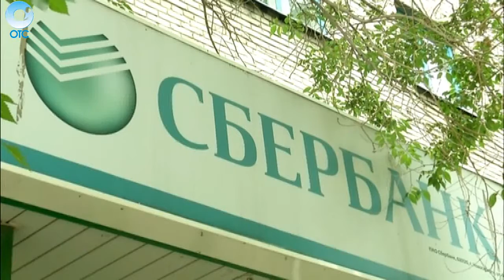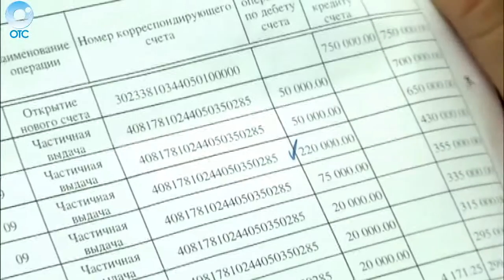Почему молодая семья уже год не может вернуть свои деньги, хранившиеся в банке?